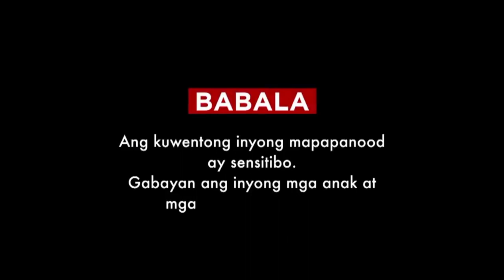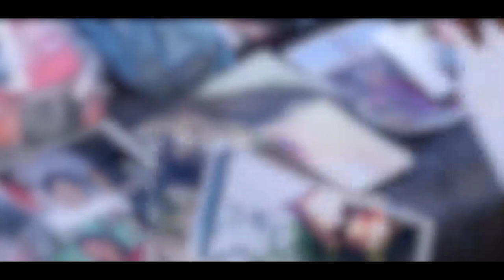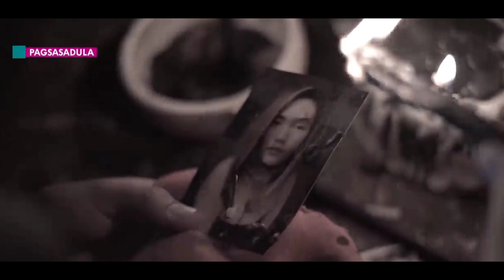[RATED KORINA] || Kumpisal ng Mangkukulam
Credit to RATED KORINA

Sa pagtalikod sa kadiliman
isisiwalat niya anag lahat sa paggiging mangkukulam